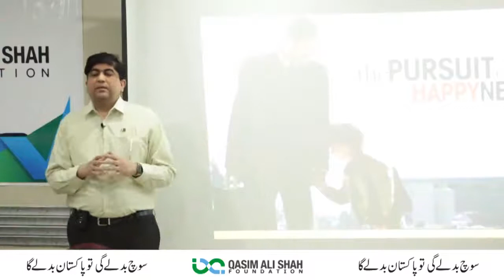Shawaz Baluch | My Life Story (Part - 3)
In this video, Shawaz Baluch talking about his life. His life story is the source of motivation, therefore he is sharing his story through this video. He is sharing his experience, knowledge and wisdom that will be helpful for all of those who want to know about him.

FOLLOW ME ON THE SOCIALS